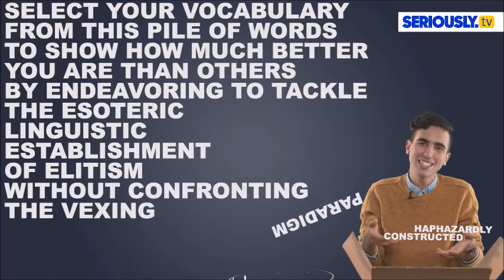HftG: Dylan Marron DOES Understand; Liberal Elitism!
Something strange has happened. Dylan has become self aware, for the most part. I respond to the unboxing of Liberal Elitism and believe me, I am as surprised as you are that this boy woke this fast.